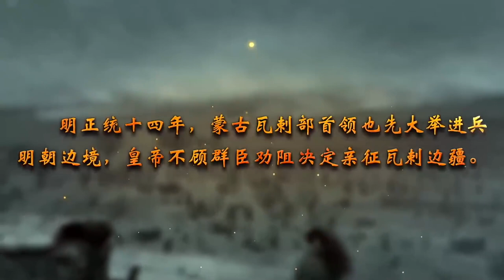古装电视剧 |【宁安王妃】01 宁安公主卷入皇子斗争，全力隐忍步步设局，享一世盛宠（张晓晨 康宁）💞中剧连连看